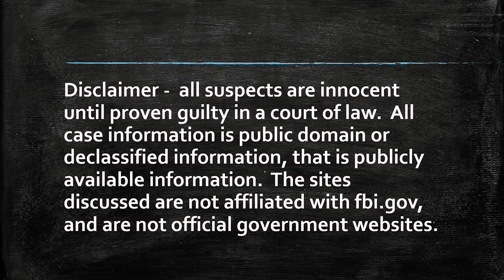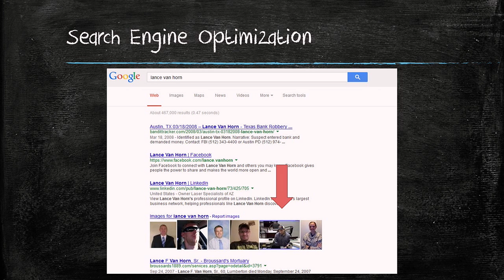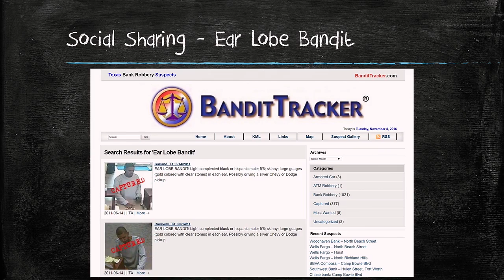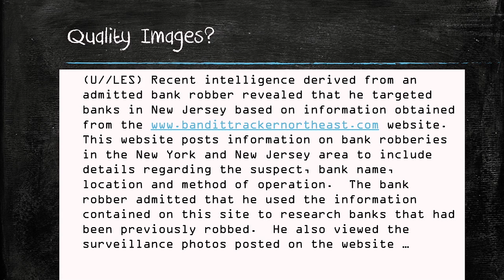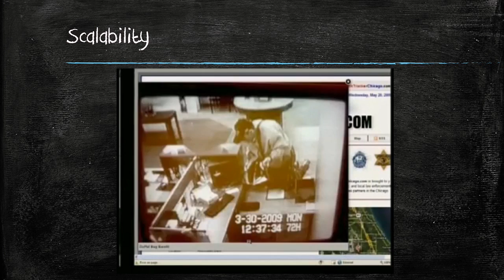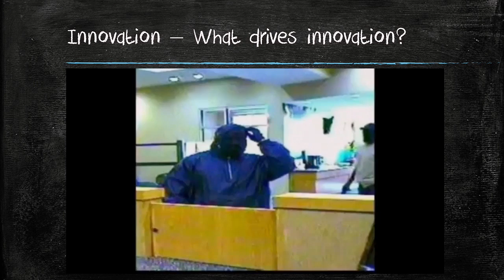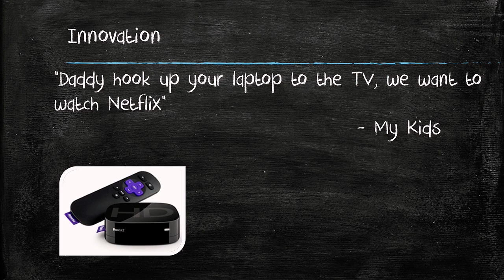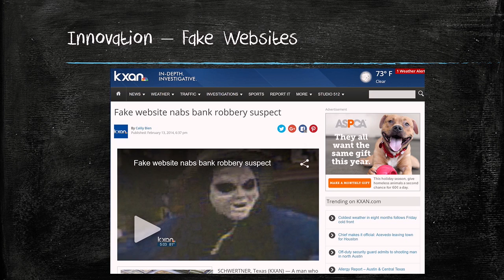Karl Kevilus: Teaching the FBI to photoblog with WordPress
How I worked with the FBI around the country to create BanditTracker websites to put away some of the countries most dangerous criminals.

Starting from my initial email request and skepticism. “The FBI wants a website to display suspects on in Texas”, my thought was like anyone’s “It’s the FBI, they have their resources.. and ignored the email”. On the 2nd request I said, what the heck, I’ll setup a WP site they can post photos on. From there the requests came in from around the country and helped capture some very dangerous criminals.

I have some specific cases that are interesting and fun, and how some of the obstacles I ran into along the way. Including headlines of ‘Site Traffic Brings Down New FBI Website”, etc.